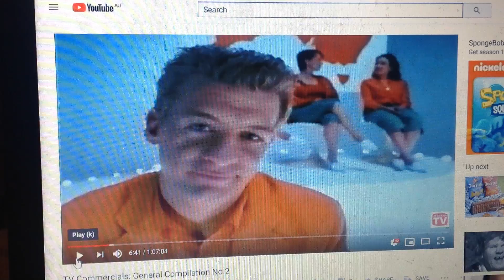AOL 2001 Ad